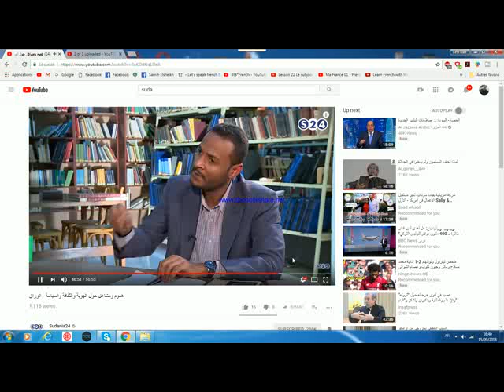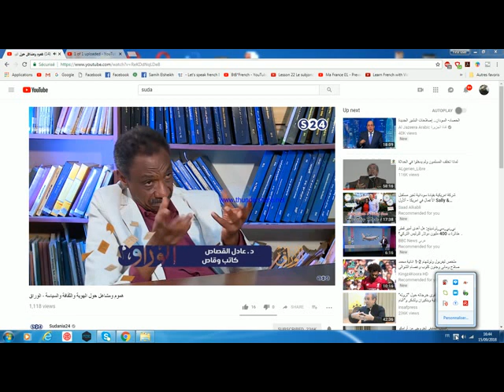عادل القصاص عن خلافات الحركة الشعبية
مقطع من حوار قناة سودانية 24